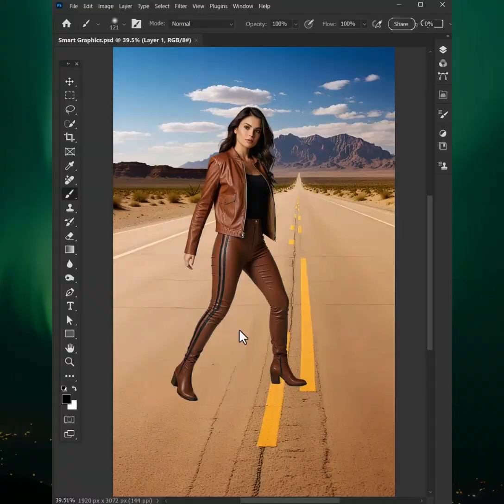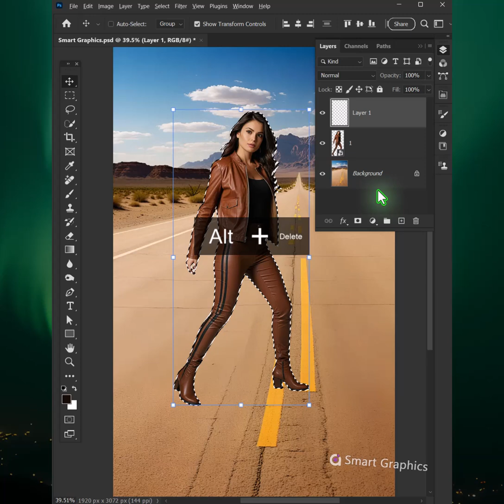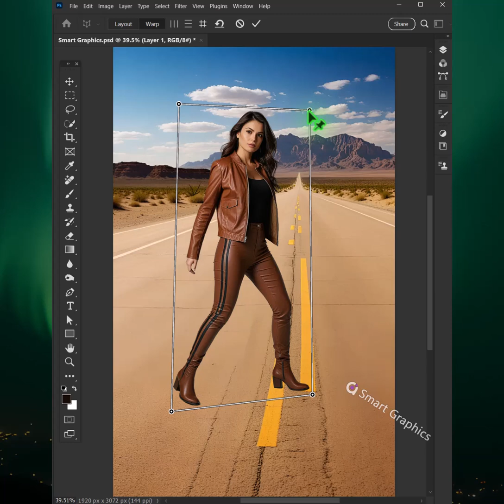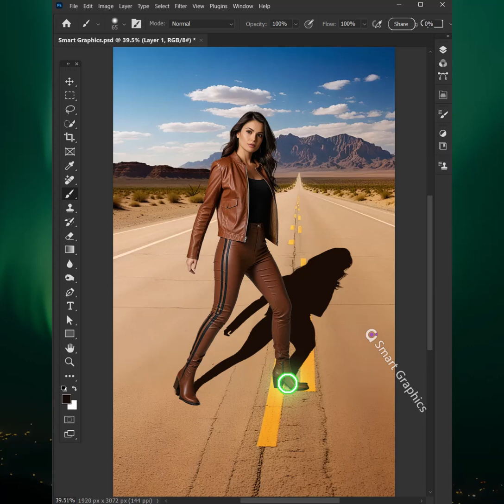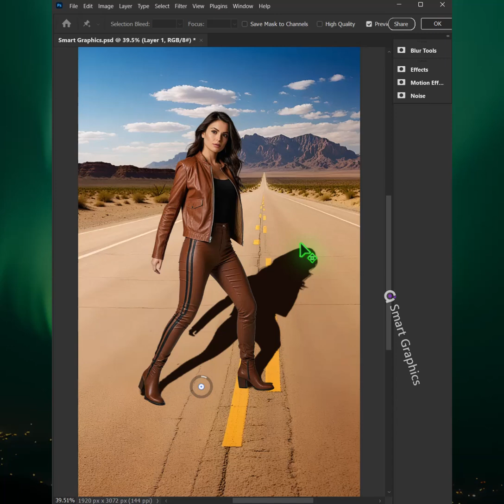Create Realistic Cast Shadows in adobe Photoshop